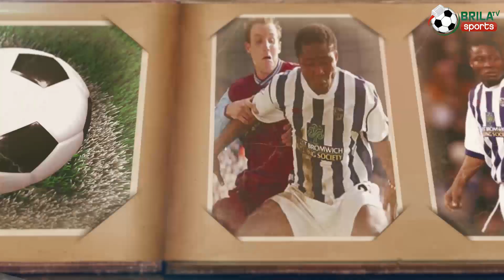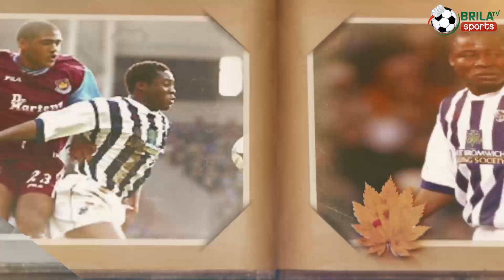The Super Eagles Can Beat Any Country In The World- Ifeanyi Udezes Dairy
Former Super Eagles Defender Ifeanyi Udeze, gives us details on how the super eagles of Nigeria can conquer the world.